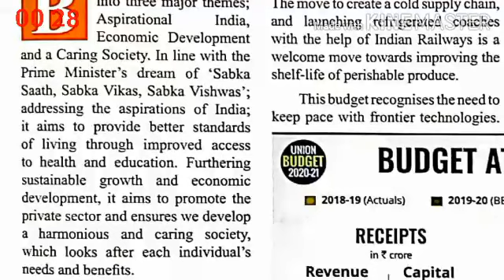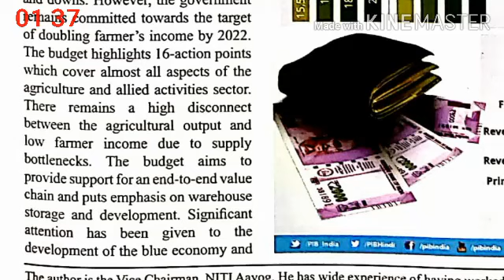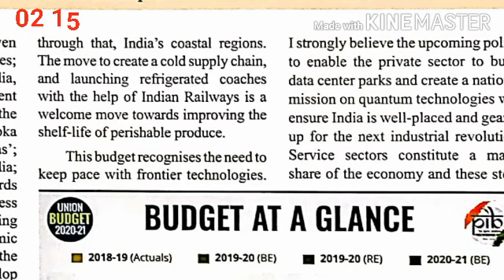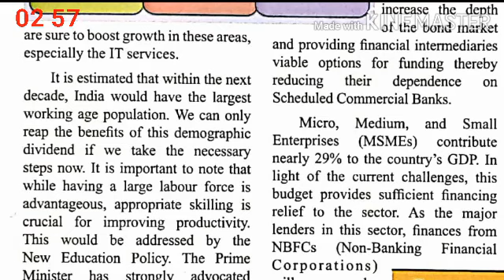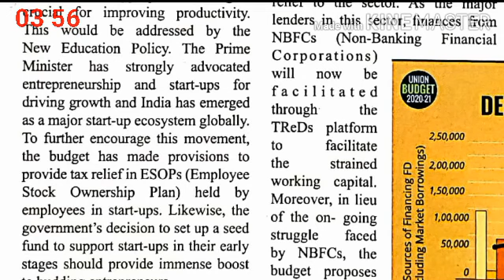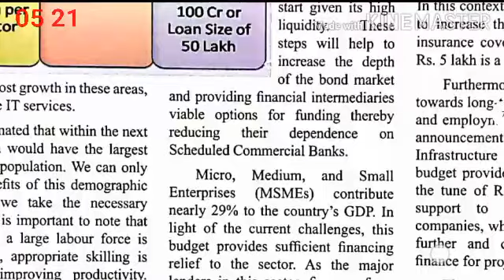Yojna Magzine March 2020 | Shorthand Dictation | DDC Aspirants | 100 wpm